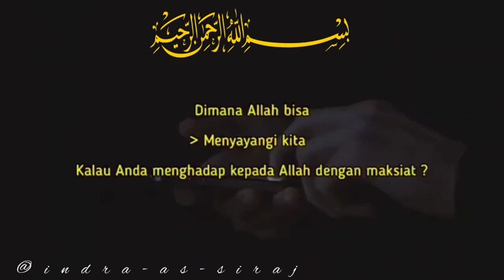CERAMAH UST. ADI HIDAYAT - HANDPHONE | Salingka Sayang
SALINGKA SAYANG